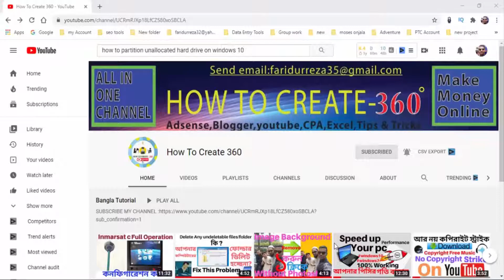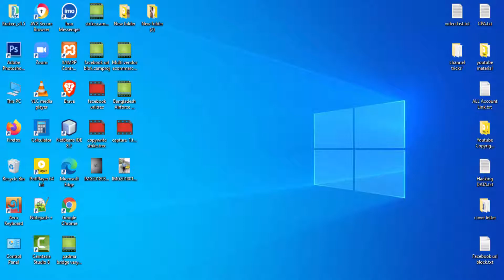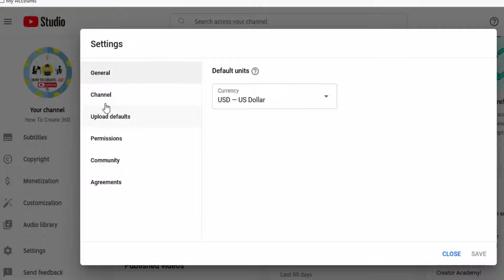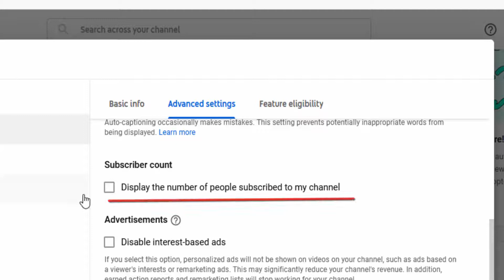How to Hide OR Display Subscribers on Youtube Studio | channel Subscribe সংখ্যা কেউ দেখতে পারবে না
Hello viewer's.

To Hide OR Display Subscribers on Youtube please see this video and follow all the instructions.

how to hide subscriber count on youtube 2021,how to hide subscribers on youtube in mobile,how to hide subscribers on youtube on iphone,
how to hide subscriber count on youtube in mobile,how to hide subscriptions on youtube android,is it good to hide subscribers on youtube,